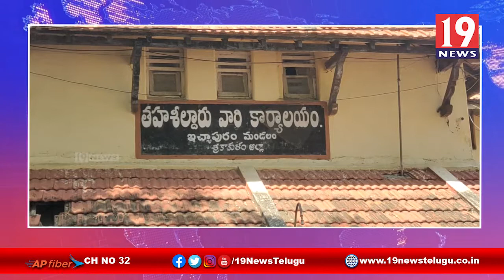గ్రామస్తులను బూతులు తిట్టిన ఇచ్చాపురం VRO ఉప్పాడ రాజారెడ్డి -శ్రీకాకుళం జిల్లా